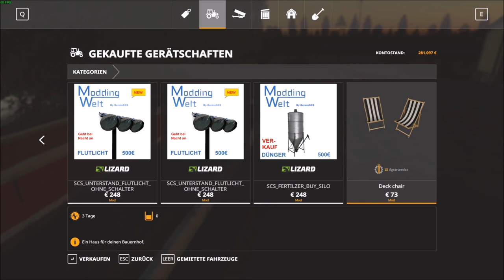Landwirtschaftssimulator 19 Folge 108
Unkrautbekämpfung Feld 2 Sojabohnen verkauf und auch Gerste